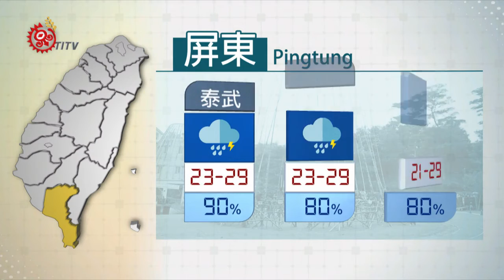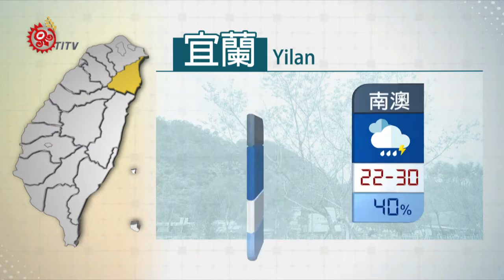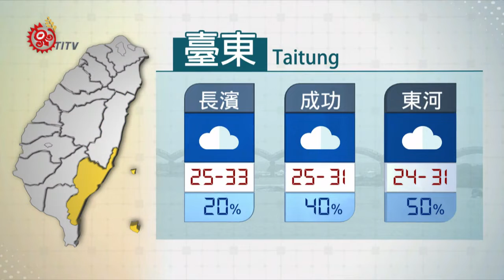2019-09-04 山海氣象 IPCF-TITV 原文會 原視新聞